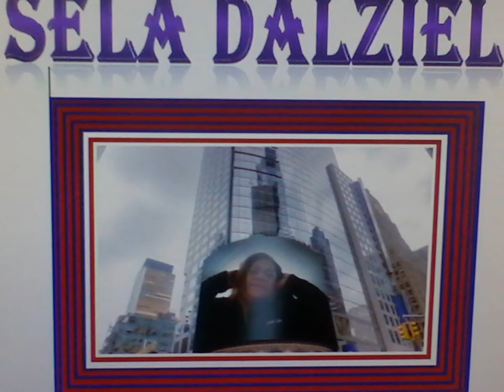Sela dalziel - Tulou Pea Moe Sila ( by FMRK)